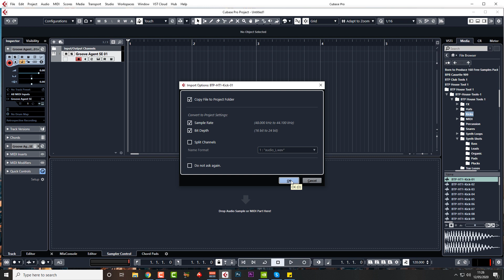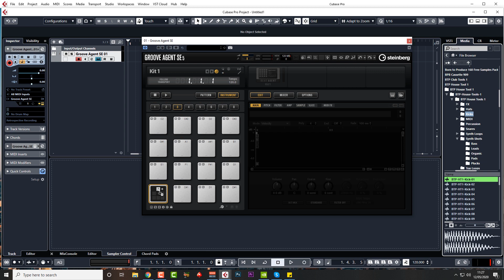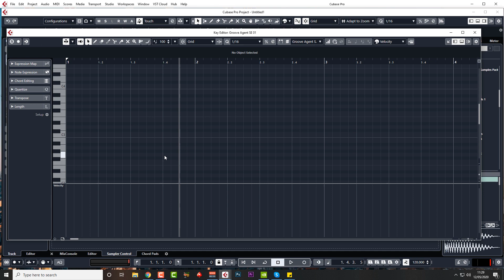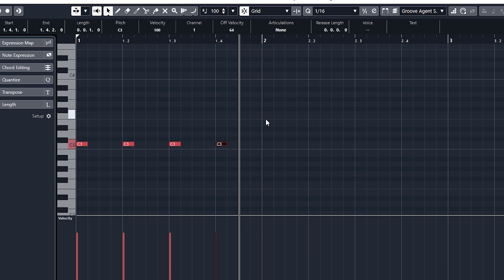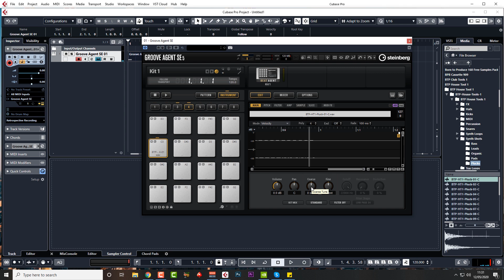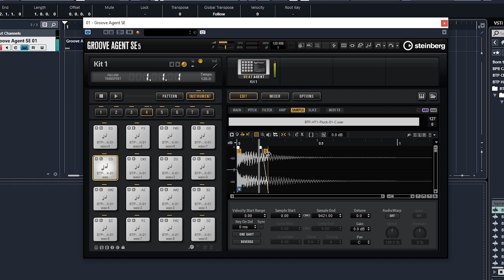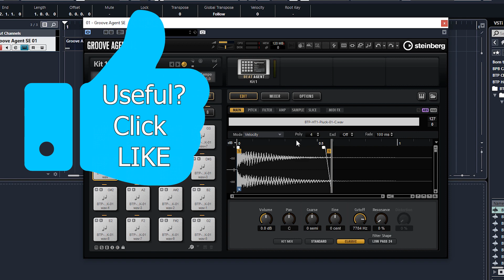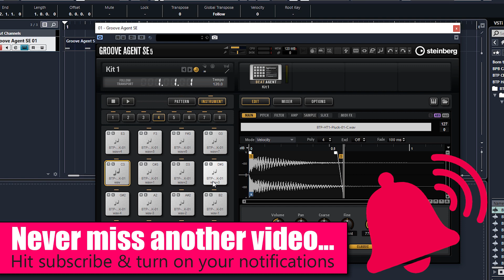Using Groove Agent as Sampler Track for Cubase AI or LE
Did we help? Buy us a coffee?

This whole series was made to give you our recommendations for FREE plugins that will turn Cubase Elements, AI & EL into Cubase Pro (ish). Obviously it will not add extra lanes or other things that are super built into the way that Cubase works but it will replace some really useful plugins and instruments that come in Cubase Artist & Pro. Enjoy!

Who are we? We are 'Born To Produce' and we want to help you become a better music producer. Check out all of our music production tutorials and learn from our highly experienced and professional tutors.

Cubase Beginner Tutorial
Cubase AI LE Elements